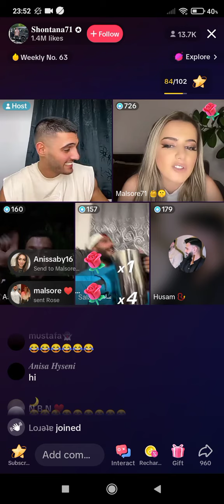malsore kunata angry(e inatosur)😂😂